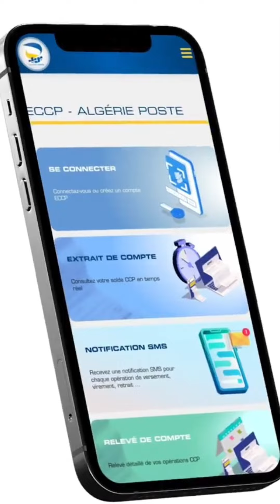خطوات دفع فاتورة سونلغاز عبر تطبيق ECCP لبريد الجزائر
خطوات دفع فاتورة _سونلغاز عبر تطبيق _ECCP__الجزائر _بريد_الجزائر _دائما_في_خدمتكم  SONELGAZ_(MP4)
تسديد فاتورة الكهرباء والغاز بالبطاقة الذهبية 2023 paiement sonelgaz